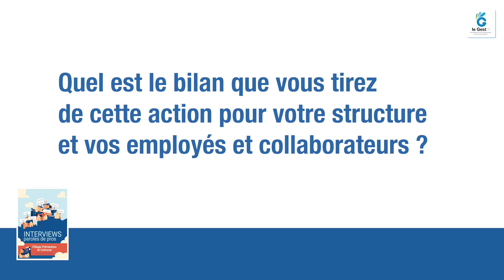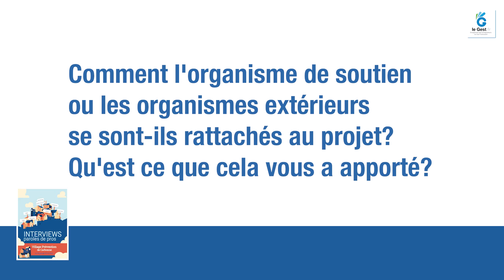Interview de l'entreprise ZENITH de Noé - VILLAGE PRÉVENTION - RISQUES PROFESSIONNELS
Interview de M.Stéphane PONCIN de ZENITH, dans le cadre du village prévention organisé à Carbonne par le SSTMC Service de Santé au Travail Muret Comminges et le Groupement des Entrepreneurs du Sud Toulousain qui a eu lieu à carbonne le 10 juin 2022